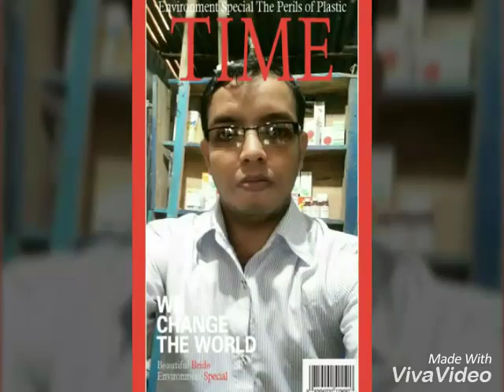imran hosin (zaleel)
hindy song